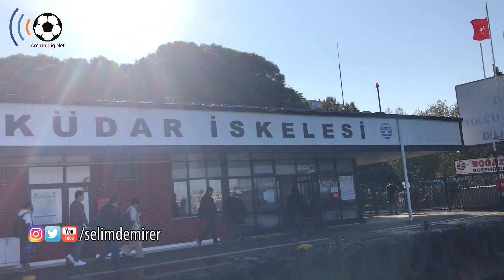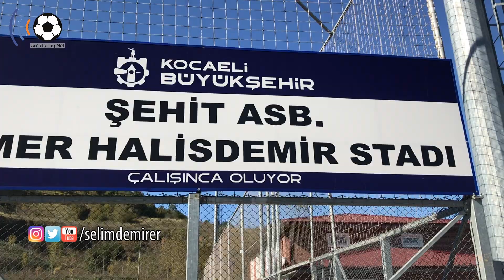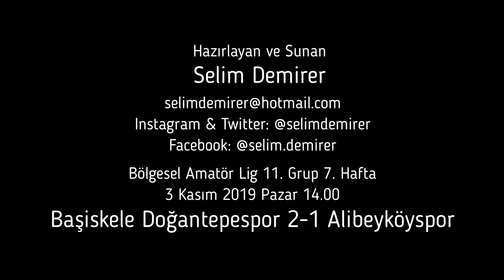Başiskele Doğantepespor Alibeyköyspor'u iki golle geçti (Maç öncesi boğaz turu)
Eksik Alibeyköyspor Başiskele'de yara aldı

Bölgesel Amatör Lig 11. Grup ekiplerinden Alibeyköyspor, 7. hafta maçında deplasmanda Kocaeli temsilcisi Başiskele Doğantepespor'a konuk oldu.

İlk on birde direkt oynayan dört oyuncusunun sakatlığı nedeniyle forma giyemeyen turuncu mavililer 1-0 öne geçtiği maçta Başiskele Doğantepespor'a 2-1 yenildi.

Alibeyköyspor Selahattin Enes Kılıç'ın 14. dakikada attığı golle 1-0 öne geçerken Başiskele Doğantepespor 40. dakikada ilk yarıda geliştirdiği ilk olgun atakta 40. dakikada Kerem Yaşa'nın attığı golle beraberliği yakaladı ve ilk devre 1-1 eşitlikle sona erdi. İlk devrenin attığı golle ikinci devreye moralli başlayan bordo mavili ekip 75. dakikada Kerem Yaşa ile bir gol daha buldu ve maçı 2-1 kazanmayı başardı.

Alibeyköyspor Metin Kaygın'ın takımın başına geçtiği dört haftanın ardından beşinci haftada ilk mağlubiyetini alırken 10 puanla altıncı sırada yer aldı. Kocaeli temsilcisi Başiskele Doğantepespor ile puanını 8'e çıkartarak onuncu sırada yer aldı.

Önümüzdeki hafta Alibeyköyspor sahasında Edirnespor’la karşılaşırken Başiskele Doğantepespor sahasında Çerkezköy 1911 Doğanspor’u misafir edecek.

Stat: Şehit Astsubay Ömer Halisdemir Stadı
Hakemler: Harun Özkan, İlker Yavuz, Furkan Şen, Bahadır İleri
Başiskele Doğantepespor: Davut Paşa, Serdar Kara, Bahadır Cinek, Samet Şahin, Mehmet Can Milli(62' Ali Sarıkaya), Kerem Yaşa, Berat Demir, İsa Paşa(30' Ferhat Ertukuş), Yolcu Mansız, Bedirhan Bahar, Ömer Öztürk(10' Hakan Aydın)
Yedekler: Aydın Pir, Ferhat Ertukuş, Hakan Aydın, Muhammet Samet Şenoğlu, Alihan Kılıç, Alper Emiral, Ali Sarıkaya
Teknik Sorumlu: Barış Çoban
Alibeyköyspor: Mert Can Tunca, Nihat Şimşek, Uğur İmir(79' Mehmet Aksel Karadağ), Enes Elektrik, Salih Tunar, Özgür Şengüler, Selahattin Enes Kılıç, Kerim Deler(67' Yasir Akan), Samet Şenol, Süleyman Ergün(61' Serhat Akyün), Hasan Üstübücü
Yedekler: Halil İbrahim Acar, Yasir Akan, Muhammed Talha Şen, Mehmet Aksel Karadağ, Serhat Akyün, Umut Şafak, Oğuzhan Çöpür
Teknik Sorumlu: Metin Kaygın
Sarı Kartlar: 48' Ferhat Ertukuş, 55' Bedirhan Bahar, 76' Samet Şahin, 85' Davut Paşa, 90+2 Kerem Yaşa / 36' Süleyman Ergün, 71' Selahattin Enes Kılıç
Kırmızı Kart: 90+5' Enes Elektrik
Goller: 40 ve 75' Kerem Yaşa / 14' Selahattin Enes Kılıç

2. Lig Maçları Videoları İçin
3. Lig Maçları Videoları İçin

Merhaba. Ben Selim Demirer. Her hafta seçtiğim bir yada iki gün futbol arenasında 2. Lig, 3. Lig, Bölgesel Amatör Lig, Süper Amatör Lig, 1. Amatör Lig, 2. Amatör Lig hatta alt yapı futbol maçlarına gidip video ve fotoğraf çekip amatorlig.net sitesinde haber yapıyorum. Futbol caps videoları da olmak üzere futbol antrenmanları ve futbol ile ilgili bir çok video hazırlıyorum. Futbol ile ilgili konusunda uzman kişilerle fazla bilinmeyen konularla ilgili röportajlar yapıyorum.

AmatorLig.Net Genel Yayın Yönetmeni
Selim Demirer